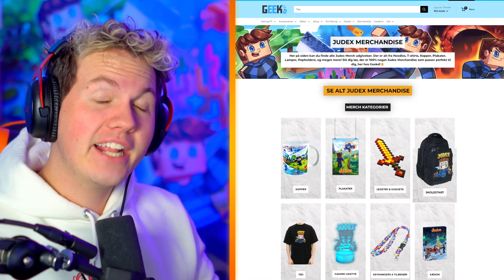Spis Mad = Bliv Større i Roblox!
👕MERCHANDISE👕
Der er op til 76% rabat! Skynd dig at slå til nu!😲

🎮SETUP🎮
Mit setup består af følgende:
➤ Computer Specs:
  • 850 Watt GEX Cougar (Strømforsyning)
  • 32 GB RGB 3200 Mhz (Ram)
  • 2 TB M.2 Samsung (Harddisk)
➤ Skærme: Acer KG271U Abmiipx 27" 2560 x 1440 144Hz
➤ Mikrofon: Shure SM7B + Røde Stativ + Focusrite Scarlett Solo 3rd Gen
➤ Mus & mussemåtte: Logitech Pro Superlight Hvid + JudexGaming 2.0 Mussemåtte.
➤ Tastatur: Xtrfy K4 RGB TKL SORT Mekanisk Gaming Tastatur RGB
➤ Headset: HyperX Cloud II.
➤ Kamera: Sony a6300 + 10-18mm linse.
➤ Elgato Streamdeck
➤ Elgato Keylight

Spis Mad = Bliv Større i Roblox! // Judex